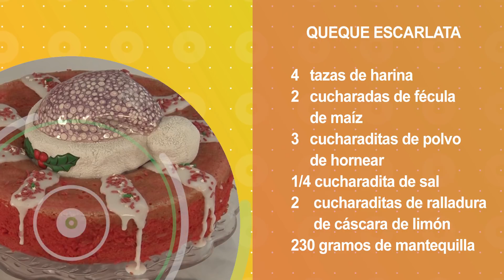QUEQUE ESCARLATA (VIERNES 08 DIC.17 VIVIANA EN TU COCINA)